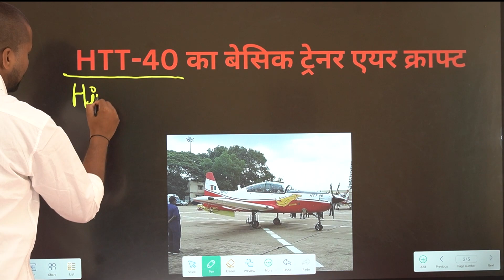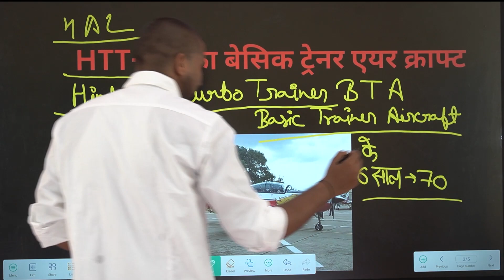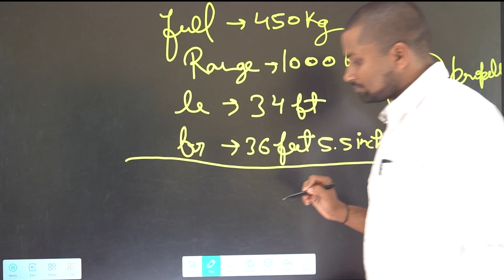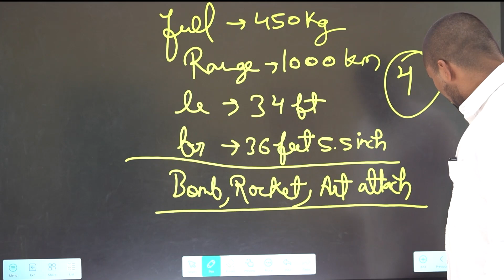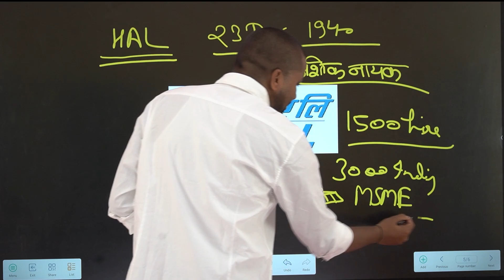HAL give gift to AIR FORCE OF 1100HP | static g. k +current affair (10)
news analysis , series of daily top 5 current affair  ,all important question for your upcoming ssc ,bank,railway and state exam